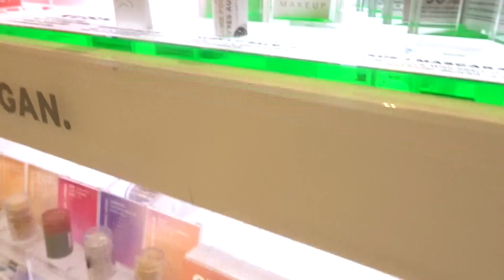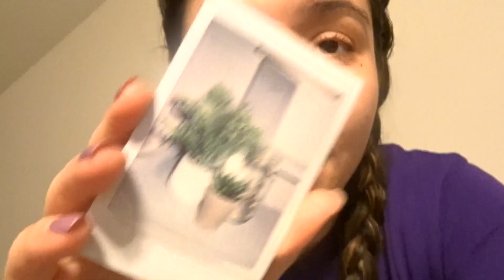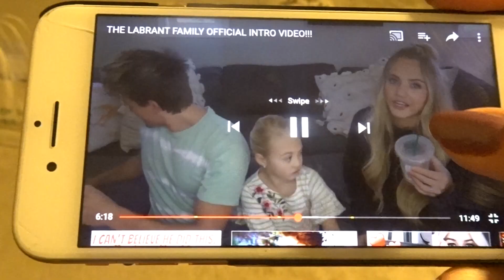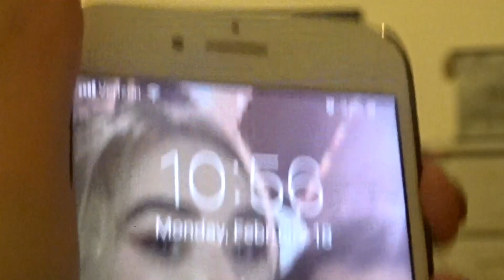Mall Vlog & Piercing My Cartilage!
For this weeks video I went shopping with my friend, Sophia, then got my cartilage pierced the next day!  And vlogged random stuff in between.  I hope you guys like it!